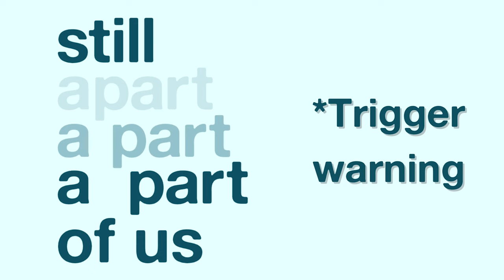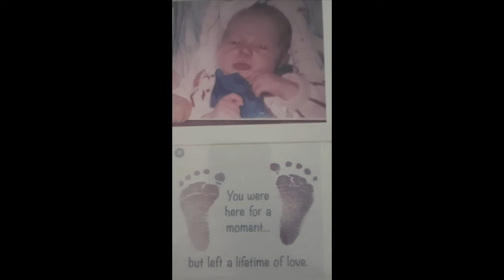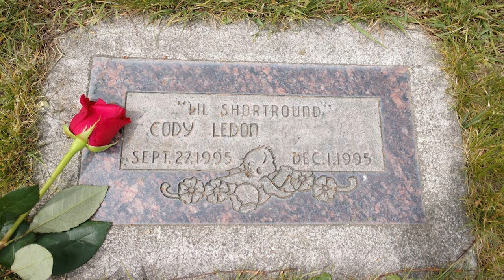Left For Heaven After Only 2 Months | A Mother's SIDS Story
Tammy and Winter talk about sweet little Cody, who died at two months due to SIDS. Cody was such a loved son and brother, and he is still loved dearly by all who know him and his family. Tammy tells us about what it was like in the 90's for her with giving birth and life.